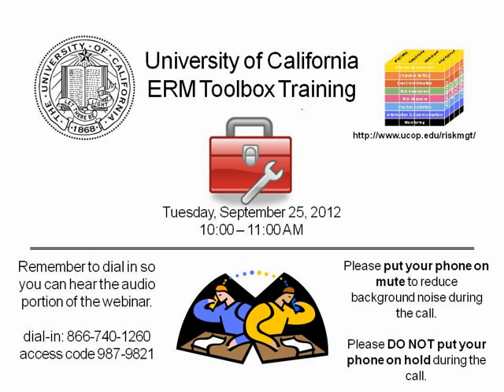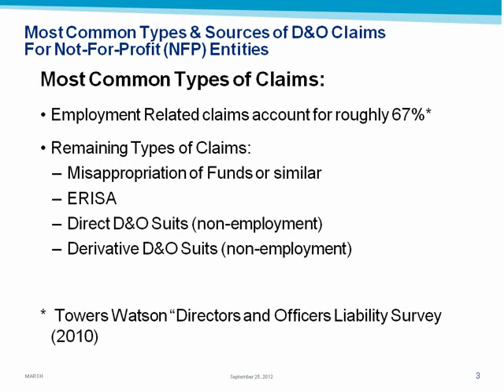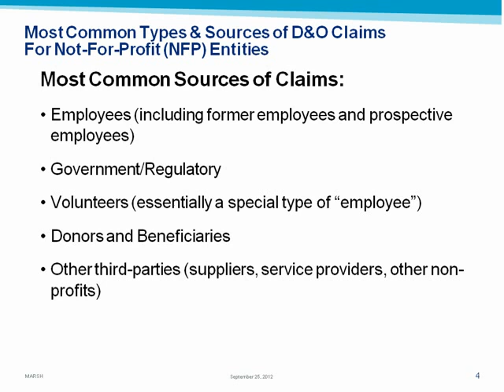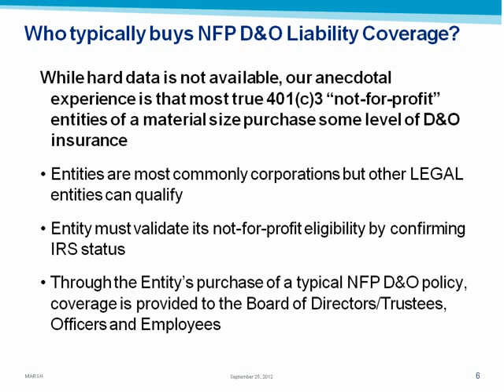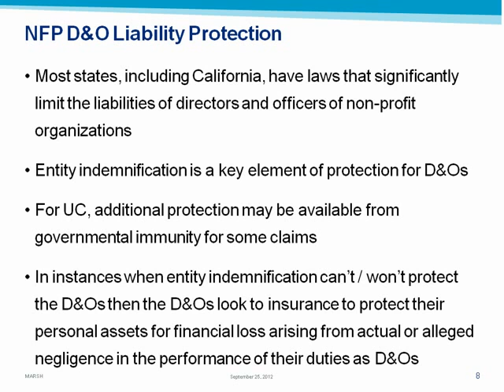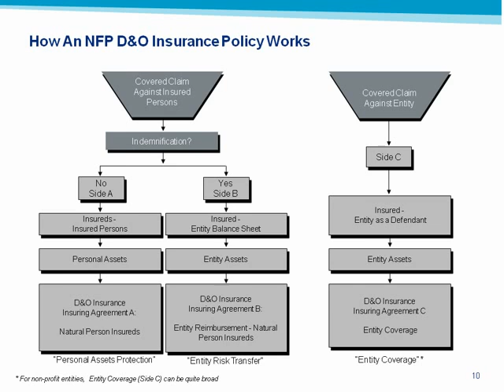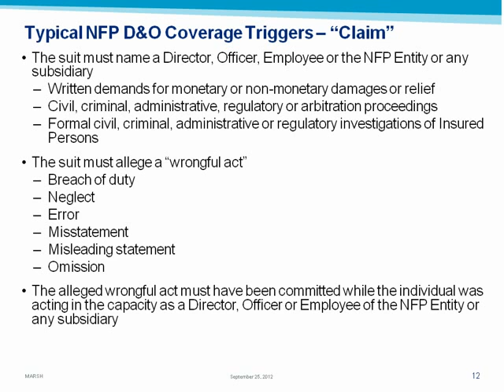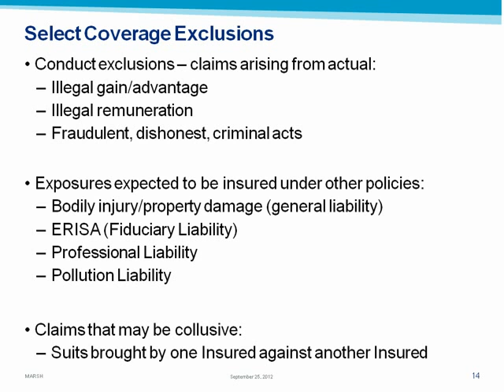ERM Toolbox September 2012 - Directors & Officers Insurance 101 for Not-for-Profit Entities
This presentation will provide an overview of the duties of NFP Directors and Officers, sources of their protection, the risks they face, and the role D&O Insurance can play in transferring some of that risk. It will include a brief overview of typical NFP D&O insurance policies -- who & what they cover, and what is excluded.